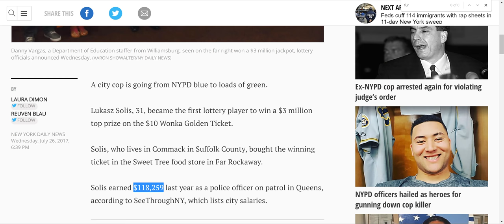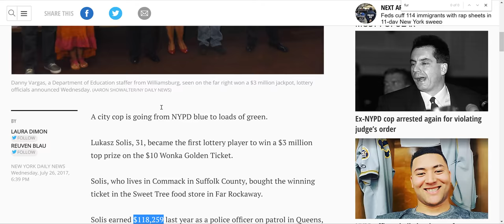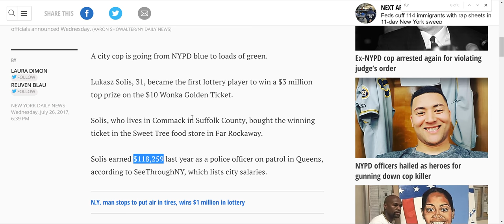$16,200,000 on scratchers!! -- NY cop hits for $3 million!!!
Meet the newest millionaires in New York State.

The state lottery handed out oversized checks amounting to $16 million among the winners.

Ellie Krepela and Chris Finno have been dating a long time.

"They started playing the lottery to put a little spark in their relationship," said Yolanda Vega, Lottery Spokeswoman.

That spark ignited when the Sayville couple bought a winning lotto ticket when they stopped for gas.

"She pulled out $5 too much, so instead of taking that extra $5 and putting it back in her wallet, she said let it ride," Finno said.

That lotto ticket rode right into $7.7 million or a net amount of $3.4 million for their trust called Fur Babies Forever, and now the dental worker and her contractor boyfriend can tie the knot with ease.

"I imagine I can spend a few more bucks on a ring and of course give her the wedding of her dreams," Finno said.

Lukasz Solis is an NYPD officer who got lucky with a $10 Wonka Golden Ticket scratch off he bought in Far Rockaway.

He won the $3 million prize and will collect it in 20-annual payments for $150,000.

A school firefighter from Williamsburg had already won $20,000 in the lottery, but this time 51-year-old Danny Vargas won a lot more with his Mega Millions ticket when he bought a megaplier.

The megaplier for that day, which ranges from 2-5, was 3, and that is "$3 million," Vargas said.

Finally, Hernando Fleites Padilla of Washington Heights came to the United States from Cuba 21 years ago, and at 65 he was hoping to retire from his building porter job.

He spontaneously bought a scratch off and won $2,500 a week for life.

He's taking the lump sum that's a bit more than $1.2 million. His nephew described his next move.

"He plans to buy a house for his daughter that he has promised, and take a long vacation," his nephew said.

He will also likely stop working and never look back.